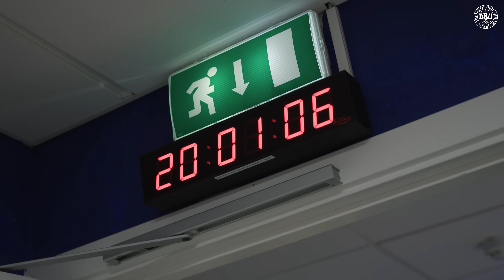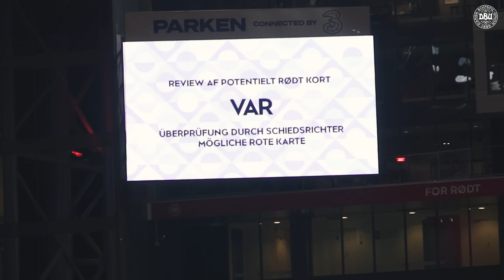Inside Access: Kom med på Dorgus og Lars Knudsens store aften - Tæt på sejren over Schweiz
Kom med før, under og efter kampen mod Schweiz.